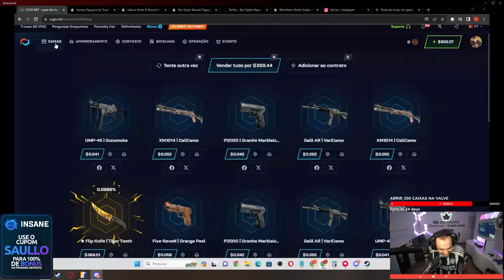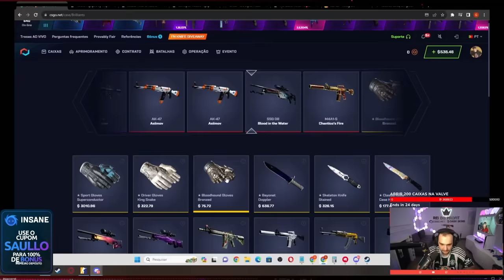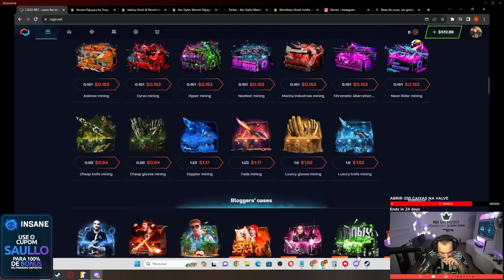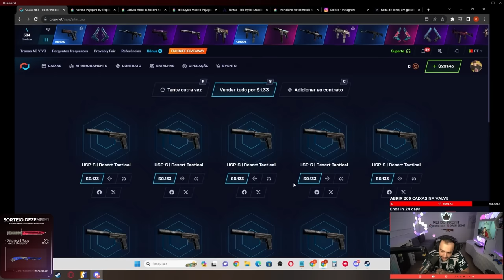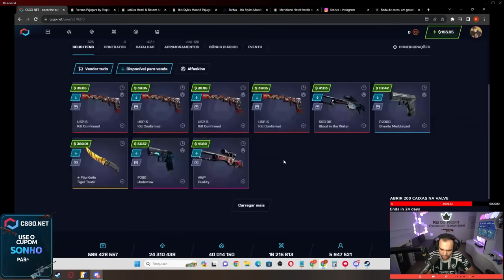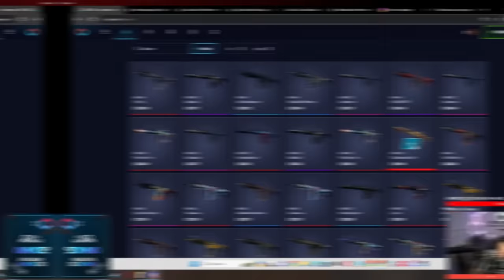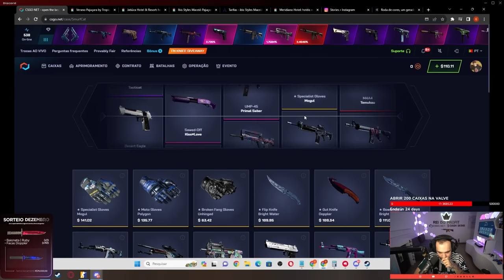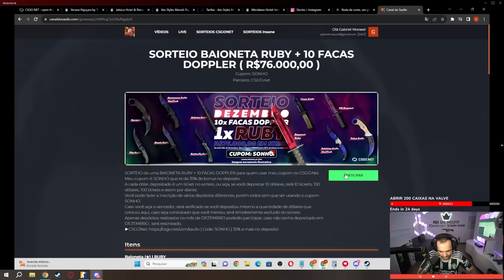Ele me chamou no DISCORD e GANHOU R$5.000,00 em SKINS no CS